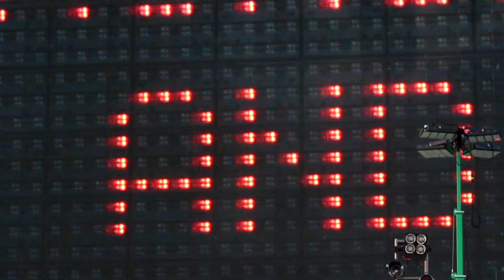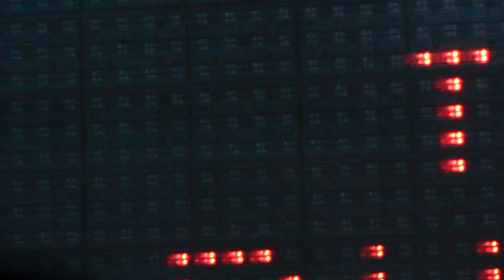Dominic Fike Live at Coachella 2023 (Weekend 2, 04/23/23) Part 1 of 5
All parts are now on my channel. Originally only had the last part of the set up since Coachella kept blocking it.